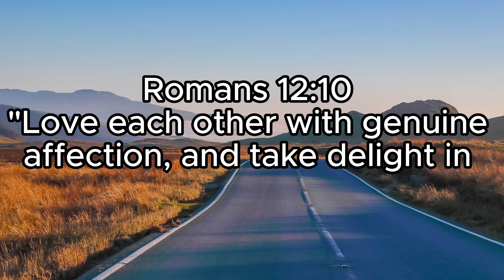Romans 12:10: Love and Honor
Romans 12:10 exhorts believers to demonstrate sincere love and honor towards one another. The verse emphasizes the importance of genuine affection and mutual respect within the Christian community. It encourages believers to go beyond mere tolerance or superficial interactions and to actively cultivate a deep and heartfelt love for one another. Additionally, the verse underscores the value of esteeming others above oneself and seeking opportunities to honor and uplift fellow believers. This passage highlights the transformative power of love and honor in fostering unity, building strong relationships, and reflecting the selfless love of Christ.